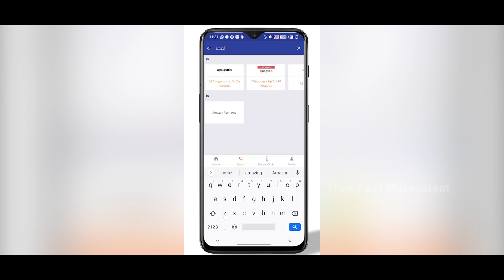Facts About Human Psychology | Amazing facts | Interesting facts | Malayalam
OR Download the app from Playstore or App store and use my codee TFM25 Download CashKaro from the link above and get ₹25 instantly CashKaro offers real cash for shopping online which you can transfer straight to your bank account!

*Gears Used*
Microphone : Blue Yeti USB Microphone
Machine : ASUS
Software :  | Adobe Premiere | Adobe Photoshop | Adobe Audition.

facts about human
psychology in Malayalam,
human psychology facts in Malayalam